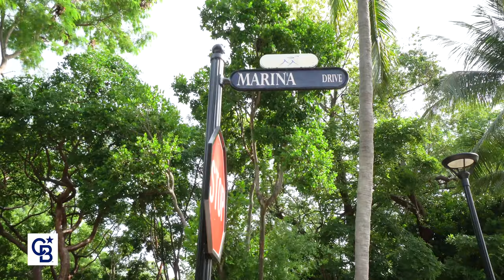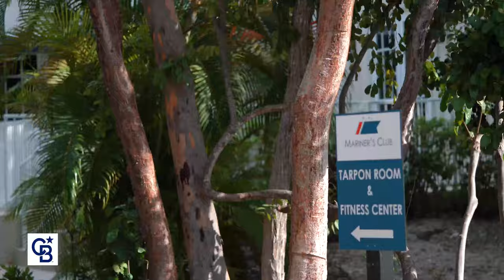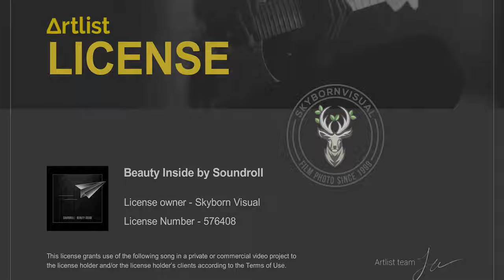Skybornvisual Film Production